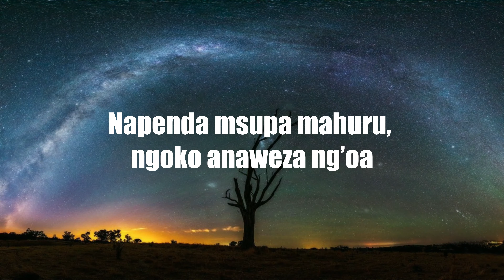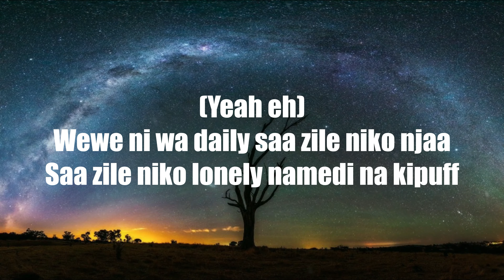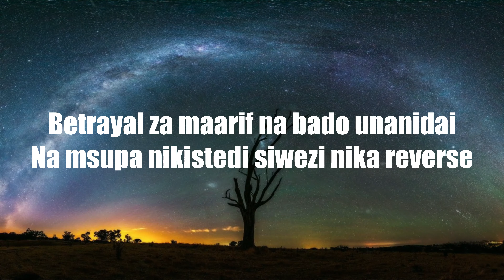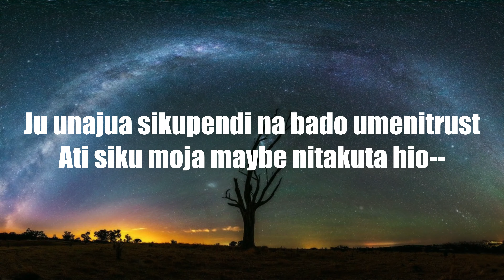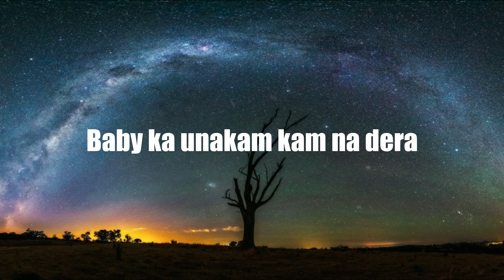BAZENGA - ETHIC ENTERTAINMENT Lyrics Video